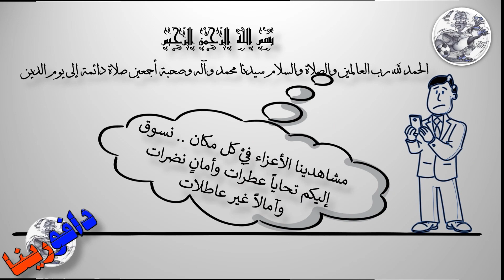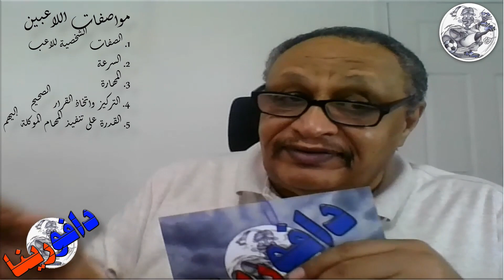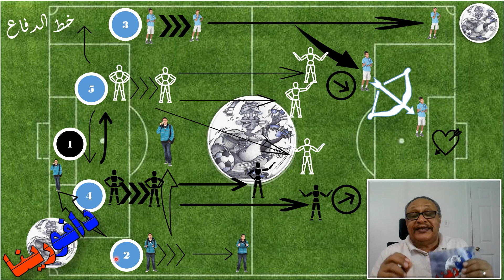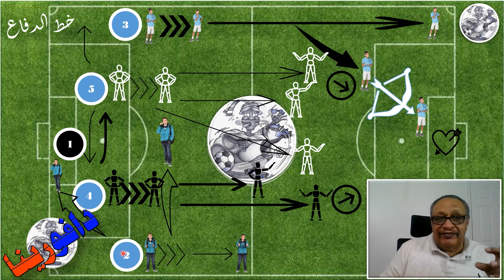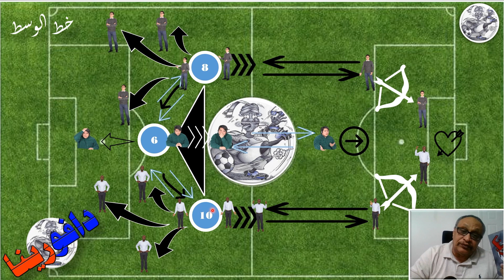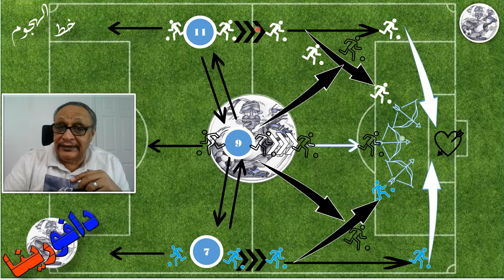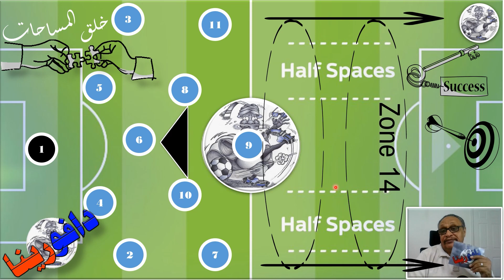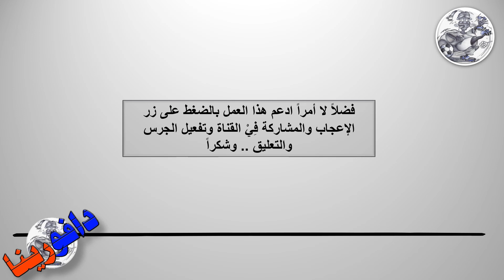كيف يفكر ريكا فِيْ هلال 22؟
تحليل أداء مدرب الأزرق البرتقالي / ركاردو فورميسنهو وكيف يفكر في بناء هلال 22 من الناحية الخططية والتكتيكية وتنظيمات اللعب المتوقعة؟ @salahelbashir9698